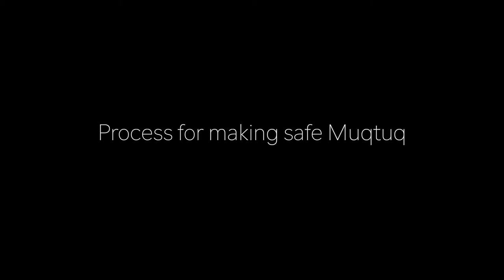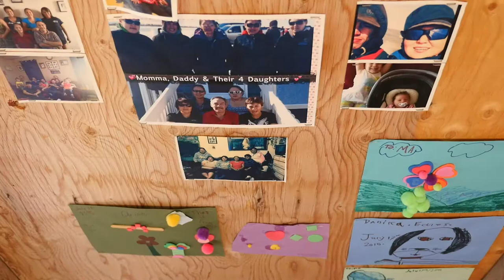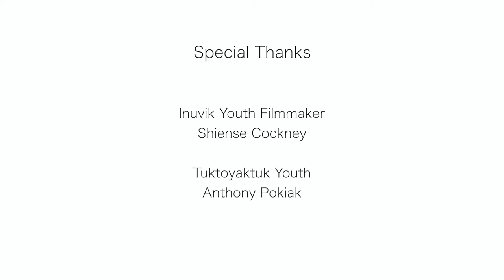Beluga Harvest Youth Project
2020/2021, the Inuvialuit Game Council (IGC) applied for funding from MakeWay to produce a documentary to educate and pass down knowledge on proper safety techniques in the ways Inuvialuit cut up, process, and cook with the traditionally harvested beluga whale.

This video would have not been possible without our funders, knowledge holders, and youth!

Credits:
MakeWay
Inuvialuit Game Council
Joint Secretariat
Inuvialuit Regional Corporation
Inuvialuit Communications Society
Shiense Cockney, Inuvik Youth Videographer
Anthony Pokiak, Tuktoyaktuk Youth Videographer
Dean Arey and Family from Aklavik
Frank Pokiak and Family from Tuktoyaktuk
Mary Ruth Meyook, Interviewee from Aklavik
Jim Elias, Interviewee from Tuktoyaktuk
Clara Day, Interviewee from Inuvik